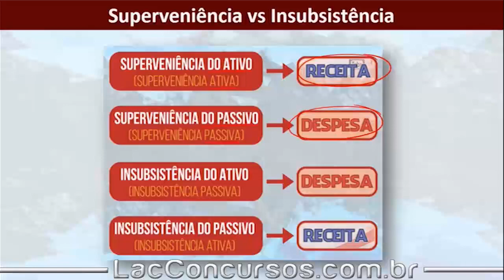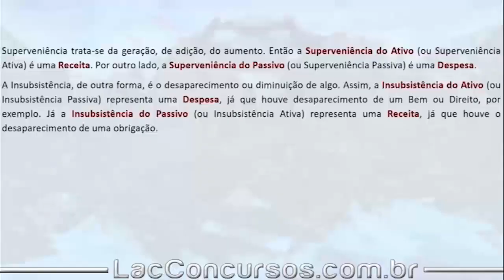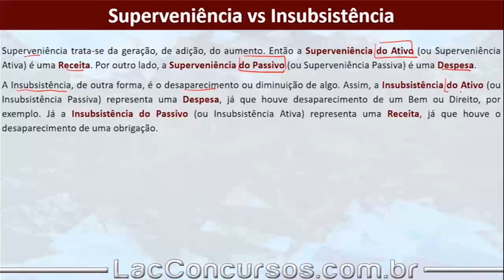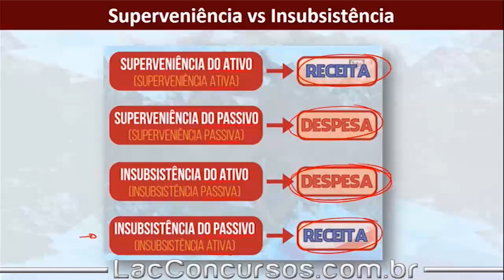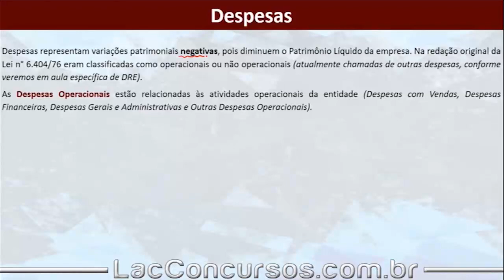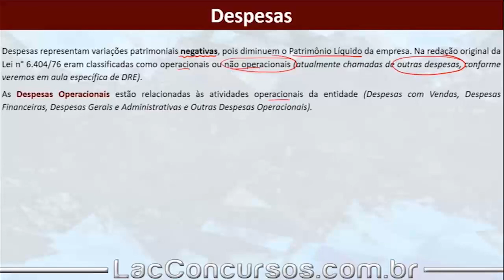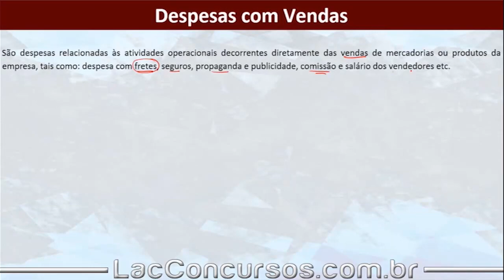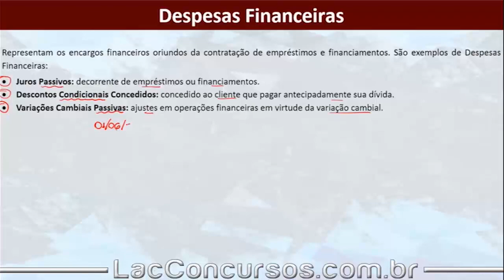Aula Grátis de Contabilidade Geral - Superveniência vs Insubsistência - Parte 1 - Isolada - 7/36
Aula demonstrativa de Contabilidade Geral. Nessa aula, o professor Igor Cintra fala sobre Conceitos de Contabilidade - assunto importante para você que busca a tão sonhada aprovação no concurso dos seus sonhos.

Para acessar essas aulas, você precisa se matricular em um de nossos cursos completos, sendo impossibilitada a matrícula nesse módulo de maneira avulsa